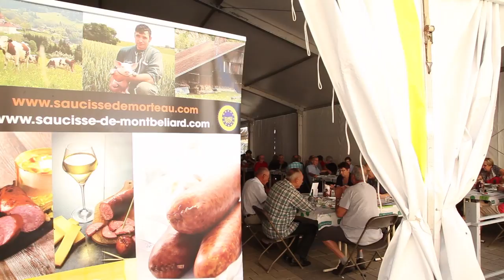Morteau Cyclo Rando